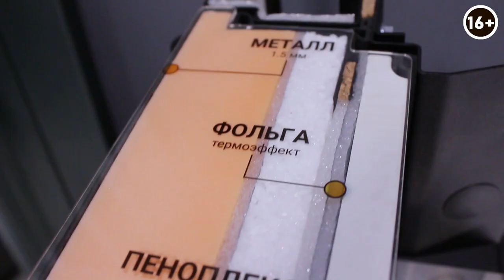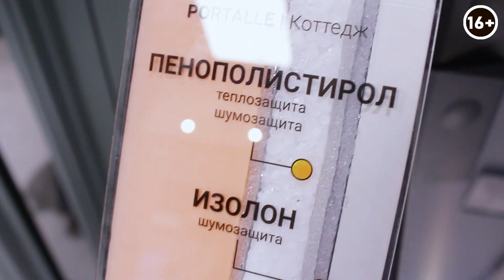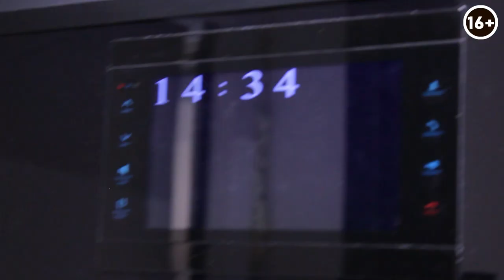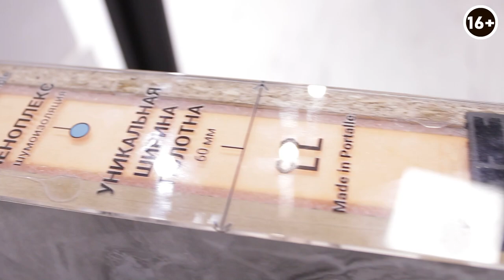Ваш дом заслуживает лучшего: узнайте всё о процессе создания качественных дверей от Portalle!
Друзья, в этом видео вы узнаете о процессе создания красивых и функциональных входных дверей от фабрики Portalle, которые не только защитят ваш дом, но и станут его украшением. Каждая дверь изготавливается индивидуально по заказу с использованием передовых технологий и высококачественных материалов, чтобы обеспечить максимальную безопасность и комфорт в вашем доме. От элегантных решений до умных дверей, которые могут управляться с помощью смартфона, фабрика Portalle имеет все, что нужно для вашего дома!
Подробнее смотрите в выпуске:

00:00 Анонс
00:07 О фабрике Portalle
01:16 Требования к входной двери
02:56 Коллекции термо дверей
03:49 Квартирные двери
04:44 Линейка покрытий
06:15 Умные двери
10:10 Изготовление по индивидуальному запросу
11:52 Возможности для межкомнатных дверей